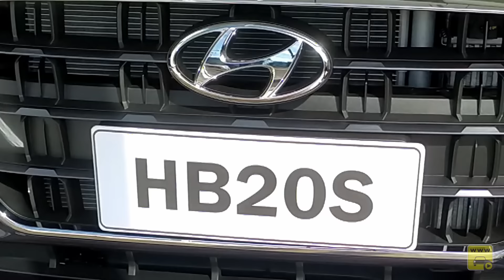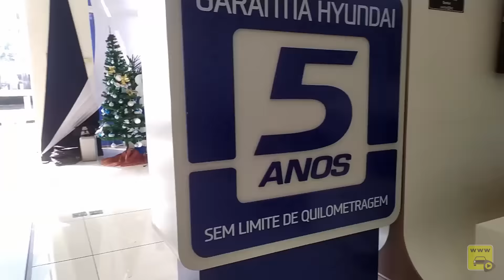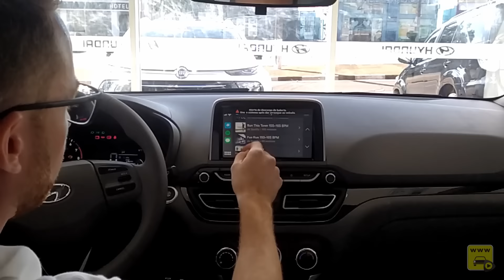Hyundai HB20S 2020 DIAMOND PLUS 1.0 TURBO nos mínimos detalhes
Testamos o HB20S Diamond Plus 1.0 Turbo TGDI Top de Linha nos mínimos detalhes.

4 VERSÕES COM 7 VARIAÇÕES DE VALORES DEPENDENDO DA MOTORIZAÇÃO
HB20S Vision 1.0 MT R$ 55.390
HB20S Evolution 1.0 MT R$ 58.390
HB20S Vision 1.6 MT R$ 62.590
HB20S Vision 1.6 AUT R$ 67.390
HB20S Evolution 1.0 TGDI AUT R$ 71.790
HB20S Diamond 1.0 TGDI AUT R$ 76.890
HB20S Diamond Plus 1.0 TGDI AUT R$ 81.290

6 CORES
Branco Atlas
Preto Onix
Prata Brisk R$950
Prata Sand R$950
Cinza Silk R$950
Azul Sapphire R$950

Comprimento 4.26m
Entre-Eixos 2.53m
Largura 1.72m
Vão livre 16cm

Motor Kappa 1.0 Turbo TGDI de 3CC 120CV e 17,5kgfm com Etanol ou Gasolina
Etanol Cidade 8,2km/l  Estrada 10,2km/l
Gasolina Cidade 11,8km/l  Estrada 14,2km/l
Hyundai HB20S 2020 DIAMOND PLUS 1.0 TURBO